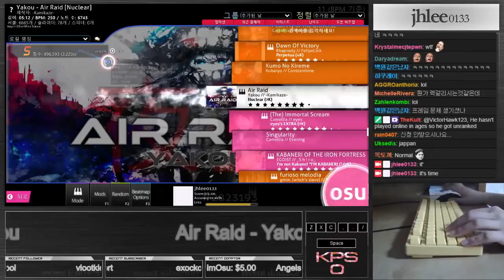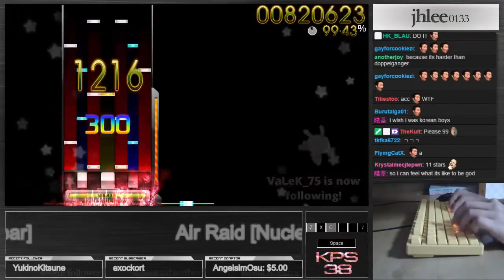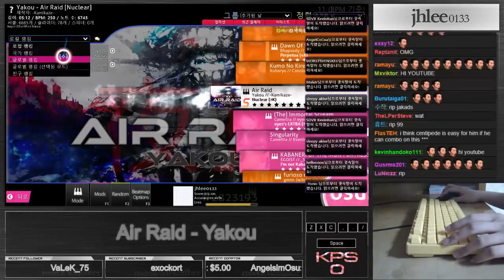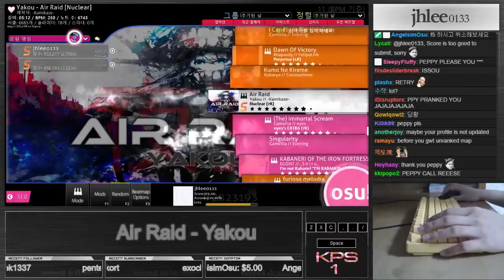jhlee0133 | Yakou - Air Raid [Nuclear] 8.15★ 98.22%